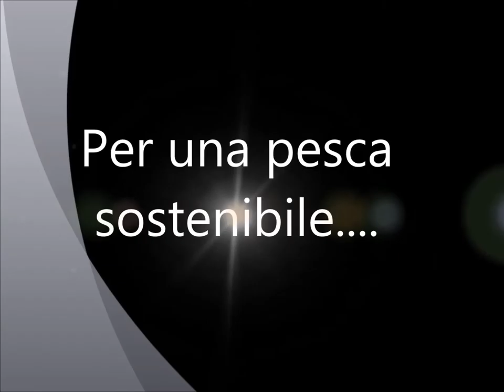Rilascio tartaruga Caretta Caretta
Eventi Portonovo - Area antistante Cooperativa "Mosciolari"
Festival Adriatico Mediterraneo